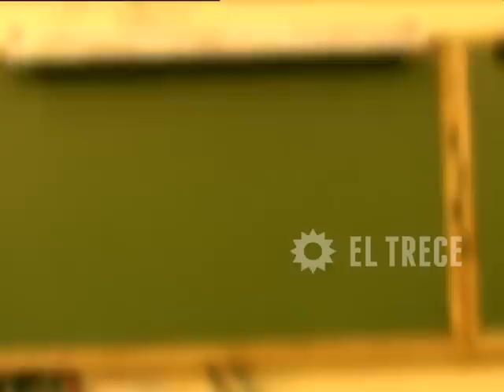Media falta - Capítulo 34 - Parte 1